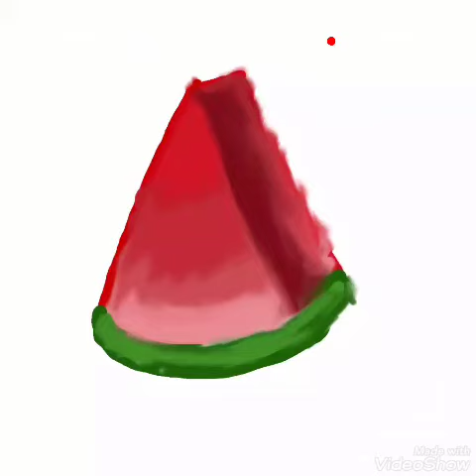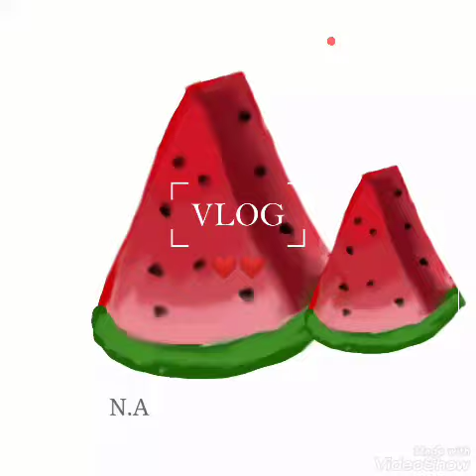رسم سهل | رسم بطيخه سهل جدا🍉 | رسم سهل للمبتدئين ايبيس باينت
تعليم رسم بطيخه للاطفال بطريقه سهله باستخدام برنامج Ibis paint 🎨